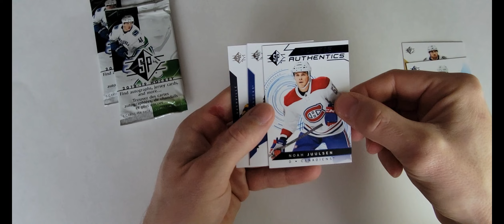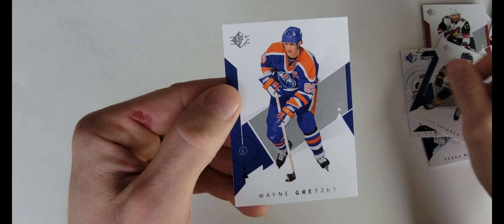2018-19 SP hockey hanger packs, trying to hit a Pettersson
Attempting to hit another Elias Pettersson rookie card for my PC.
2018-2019 SP authentic hockey hanger packs.

 Or